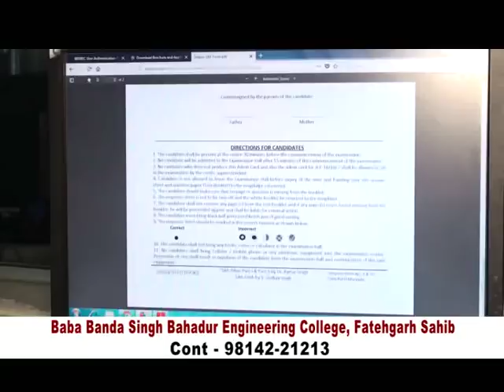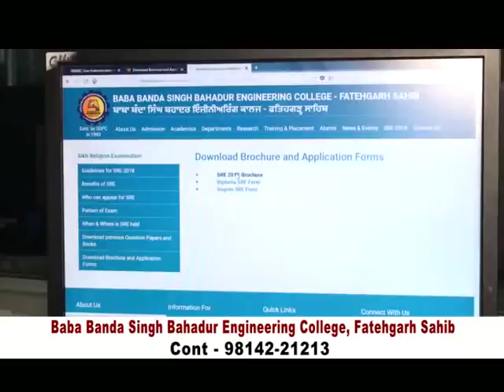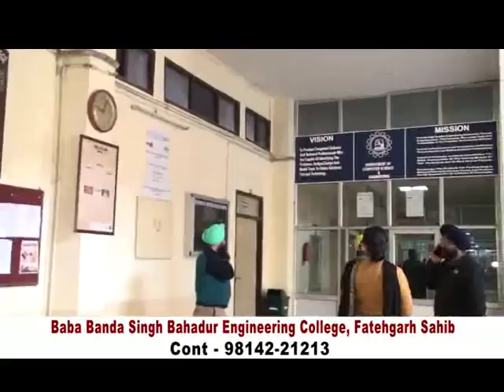Baba Banda Singh Bahadur Engg College